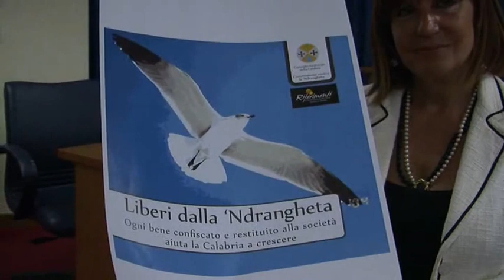Adriana Musella. Reggio Calabria 14 aprile 2011